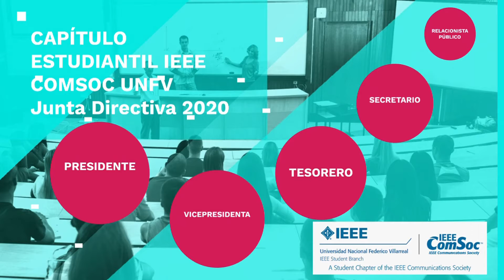Presentación Junta Directiva 2020 IEEE comsoc UNFV